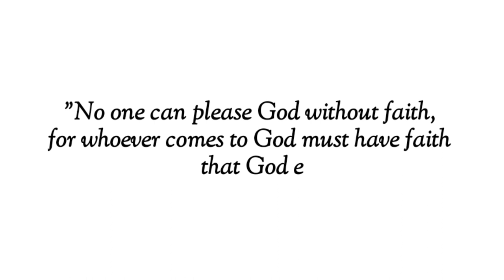VLOG: Relationship & Marriage Tips From My Dad|| 35yrs In Marriage|| MUST WATCH || The Assibeys 💍👫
Hello Family ❤ Hope you enjoy today's vlog. 😊

.STAY BLESSED 🙏🏾.